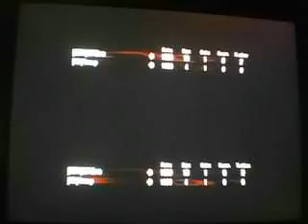MOON otra vez/tomas falsas ESP Zero y ESP Rohan